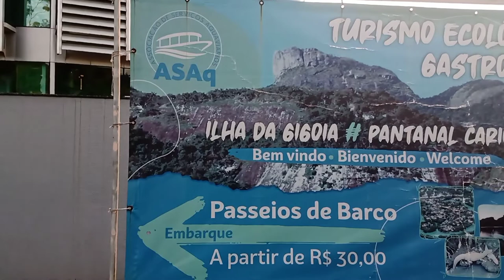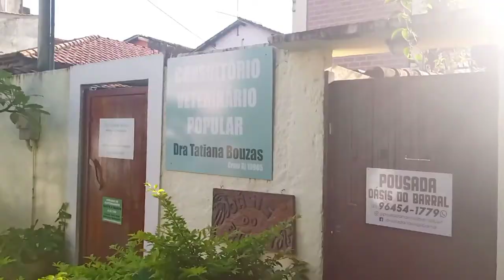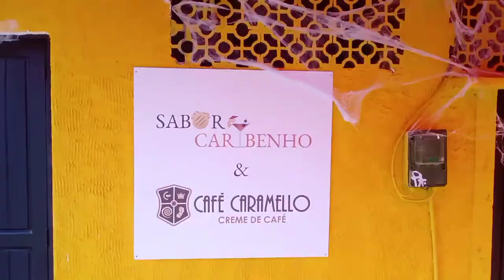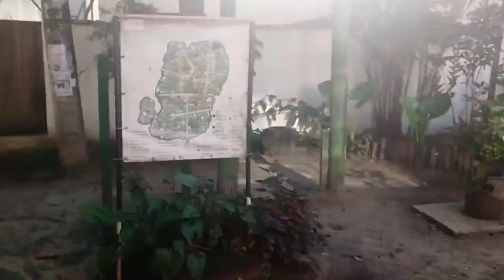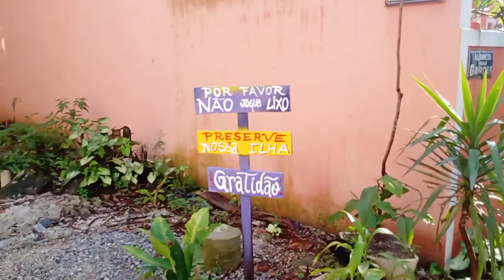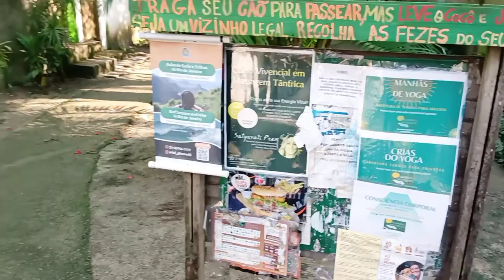Ilha da Gigoia # Barra da Tijuca # Río de Janeiro.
Fala galera 👍👍👍.

Existe também um TOUR de barco pela Ilha com valores a partir de $ 30,00 reais.